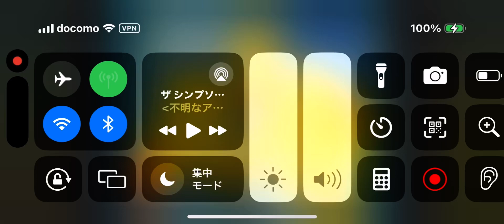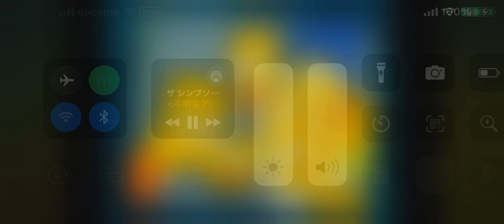ザ シンプソンズ 日本語エンドソング